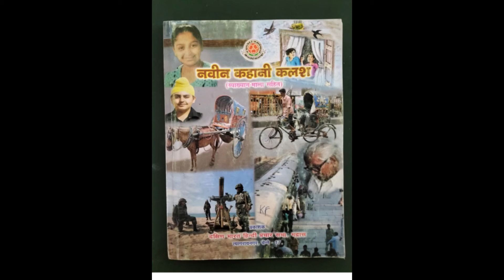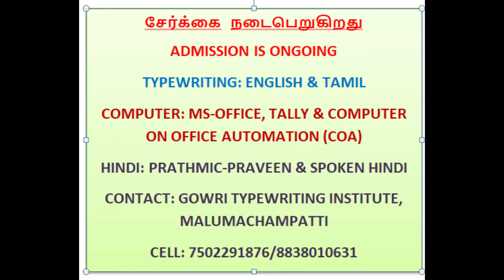BOOK REVIEW PAGE NO.122#विशारद पूर्वार्द्ध#नवीन कहानी कलश#डिप्टी कलक्टरी # टिप्पणी# जमुना#